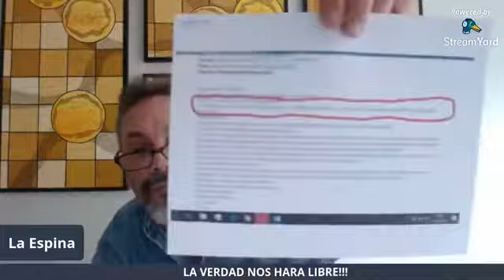ELIECER AVILA OPORTUNISMO Y CORRUPCION, QUE SE ESCONDE DETRAS DE UN SUPUESTO DISCURSO LINDO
TODAS LAS EVIDENCIAS FUERON ENTREGADAS POR EL ANTIGUO COORDINADOR GENERAL DE SOMOS MAS DENTRO DE CUBA PEDRO ACOSTA. MUCHOS EMAIL Y MUCHAS CONVERSACIONES DE ELICER CON ESTE HOMBRE, AQUI SE HABLA CON NOMBRES Y APELLIDOS COMO SIEMPRE HABLANDO CON PRUEBAS. NOSOTROS EXPONEMOS LA VERDAD Y QUIEN QUIERA CREERLO LO CREA QUIEN NO QUE CONTINUE ENGAÑANDOSE. SE LOS DEJO AL ANALISIS INDIVIDUAL.